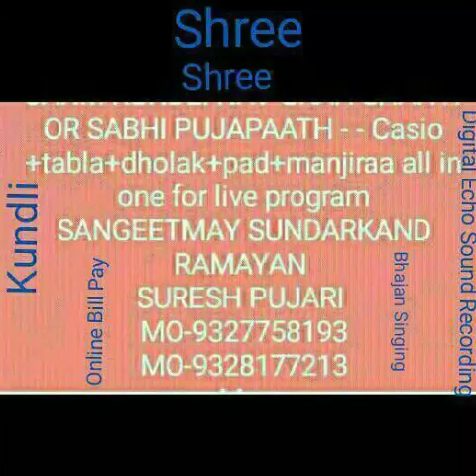Jasol nagri devro re